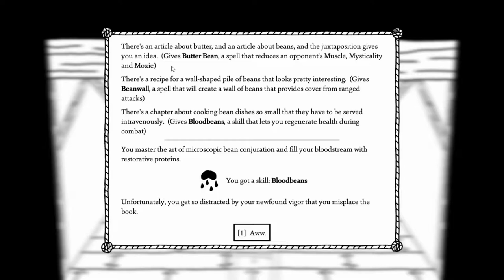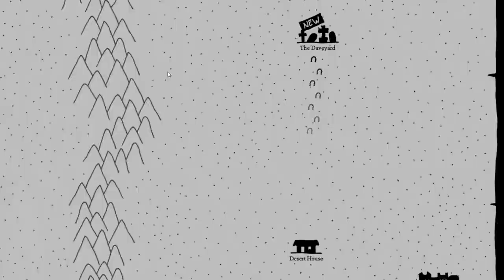West of Loathing Episode 3: Spittoons & Skeletons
Now that I'm out West I investigate a new spittoon and clear out a graveyard. I almost don't make it through the dialog I'm laughing so much.